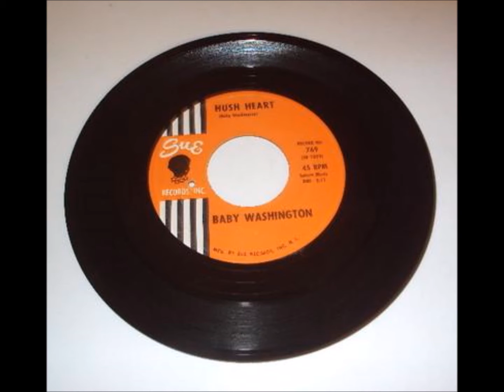Baby Washington. Hush Heart.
Justine Washington , Aka Jeanette.   In the group The Hearts.  First recorded solo for J&S in 1957.